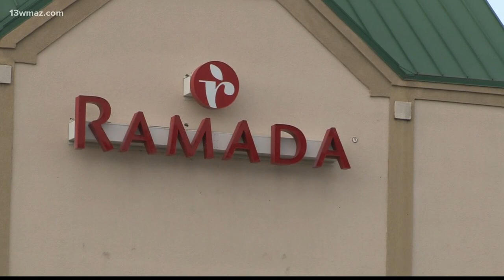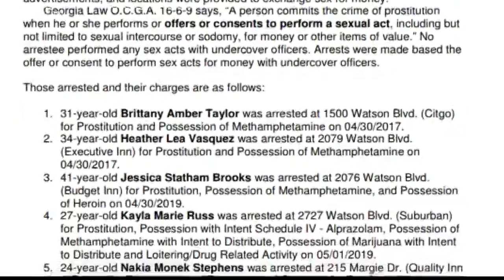Warner Robins prostitution sting nabs 8 women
Warner Robins police say they've arrested 8 women for prostitution and other charges. Captain Chris Rooks with Warner Robins Police Department says the investigation started when undercover officers saw sex ads online, and it ended with the arrests of 8 women.

13WMAZ News is the #1 station for news and weather in the Central Georgia area, serving people in Dublin, Macon, Milledgeville and Warner Robins.